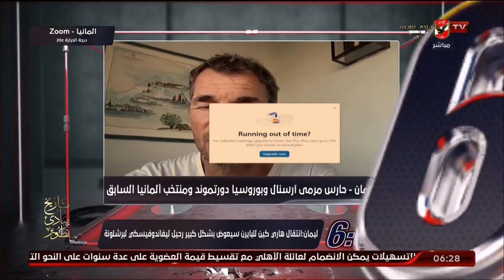اللقاء الكامل - ينس ليمان حارس مرمي ارسنال و دورتموند ومنتخب ألمانيا السابق مع السادسة | 2-8-2023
اللقاء الكامل - ينس ليمان حارس مرمي ارسنال و دورتموند ومنتخب ألمانيا السابق مع أحمد سمير في السادسة | بتاريخ 2-8-2023